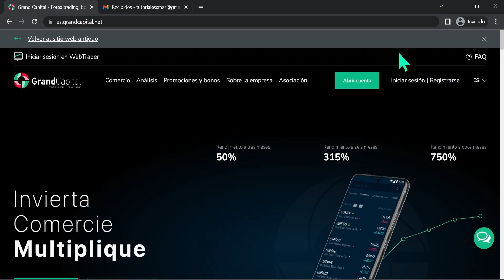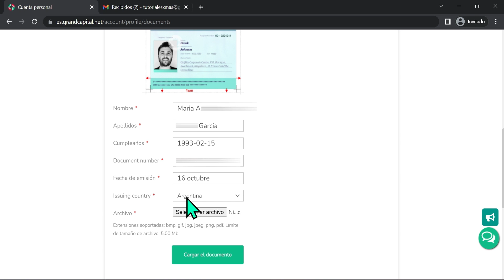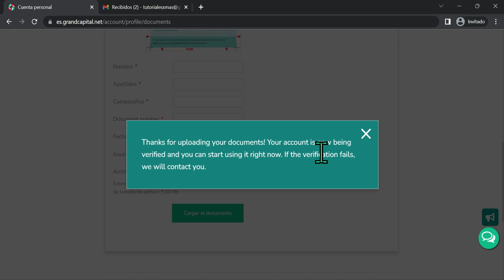➡️ Cómo CREAR CUENTA en Grand Capital en 2025 || Plataforma de Inversión variada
✅ Cómo registrarse en Grand Capital en 2025. Si quieres abrir una cuenta en la plataforma GrandCapital y verificarla fácilmente, en este vídeo te enseñamos a hacerlo paso a paso.

NOTA LEGAL